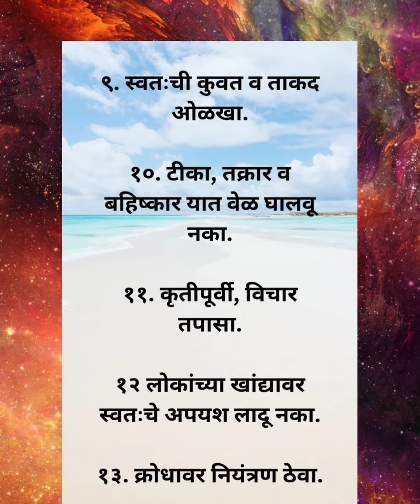आदर्श जीवन जगण्यासाठी .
चूक झाली तर मान्य करा.

समोरच्याचे मत विचारात घ्या.

 चांगल्या कामाची स्तुती करा.

 आभार मानायला विसरु नका.

मी ऐवजी आपण या शब्दाचा प्रयोग करा